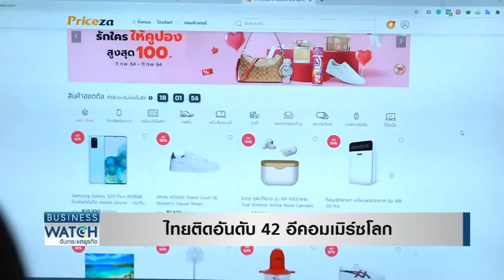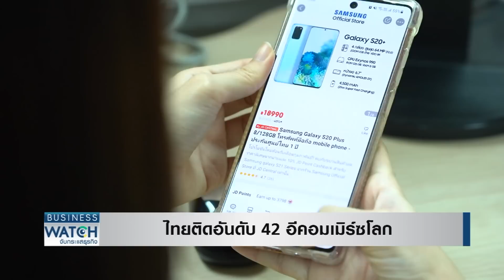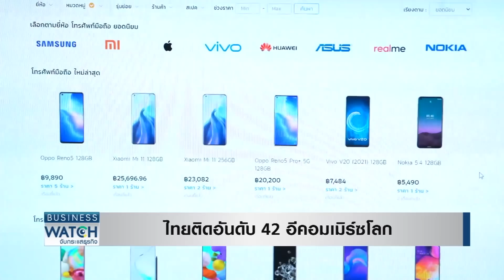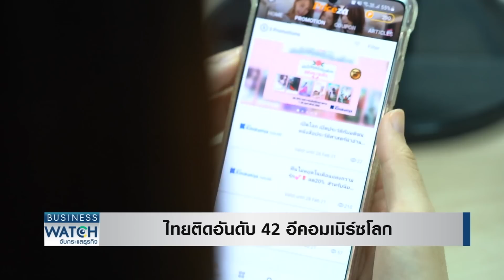ไทยติดอันดับ 42 อีคอมเมิร์ซโลก I BUSINESS WATCH I 28-03-2021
ช้อปออนไลน์สินค้าต่างประเทศ ถูกรีดภาษีอ่วม ไขปมดราม่าร้อน ศุลกากรหรือซ่องโจร กับ “พชร อนันตศิลป์” อธิบดีกรมศุลกากร ที่จะพาไปดูทุกขั้นตอน

facebook live : TNN Live
Line : @TNNONLINE
Youtube Official : TNNONLINE